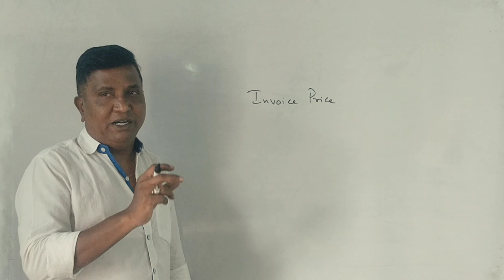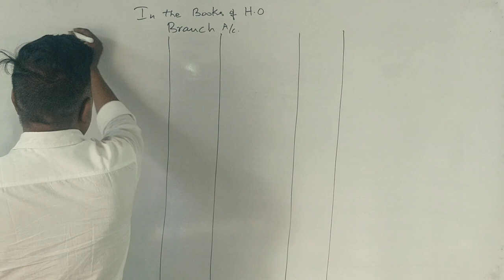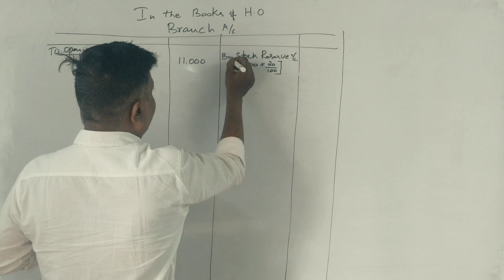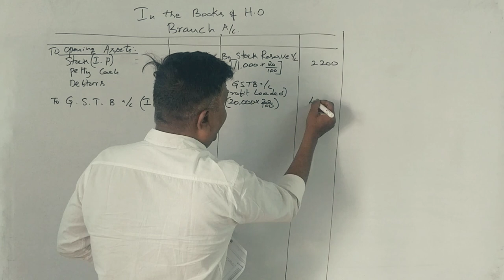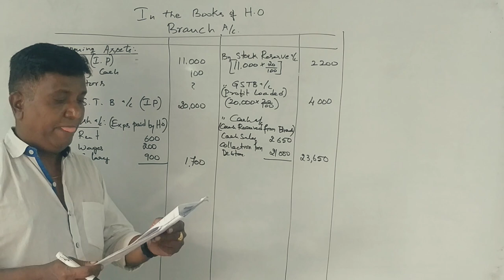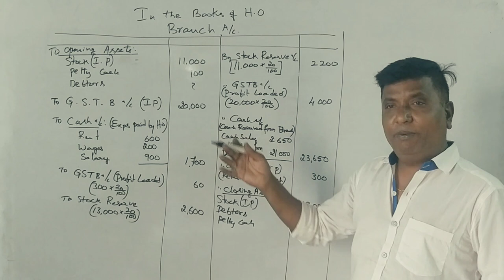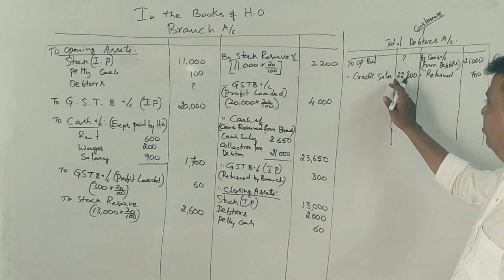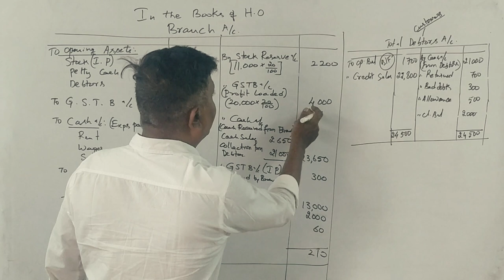FA (NEP Syllabus) - Branch Accounting - PART 4 - 1st Semester B.Com 2019 Question Paper for 5 Marks